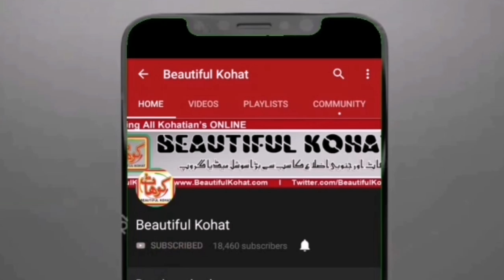Kohat Traffic Mohim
کوہاٹ ٹریفک آگاہی مہم جاری. اس کے بعد اگر کسی کو سیٹ بیلٹ نہ باندھنے پر یا ہیلمٹ نہ پینے پر یا زیادہ سواریاں بٹھانے پر جرمانہ ہوا تو پھر نہ کہنا کہ ہمیں خبر نہ ہوئی۔